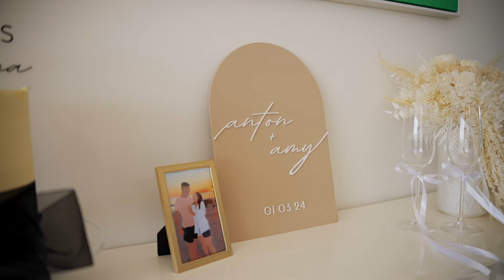Anton and Amy - North Beach Secret Wedding